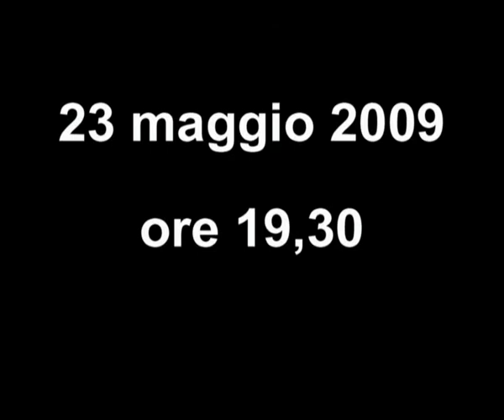Orsi bruni marsicani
Dobbiamo preservare gli ultimi nuclei di orsi, non tanto perchè la loro funzione ecologica sia essenziale, ma per tutto ciò che essi possono offrire all'immaginazione, al pensiero e all'esperienza dell'uomo.
(Stephen Herrero)

Osservare gli orsi in natura è uno spettacolo che non ha eguali, purtuttavia bisogna sempre ricordarsi che esiste un confine tra il nostro e il loro mondo e che non deve essere mai prevaricato.
(Stefano Scivola)